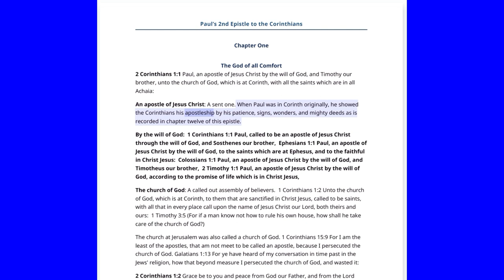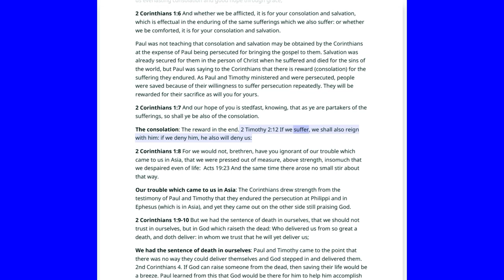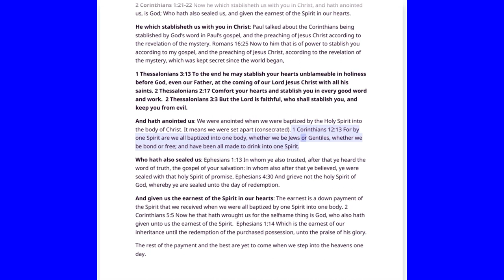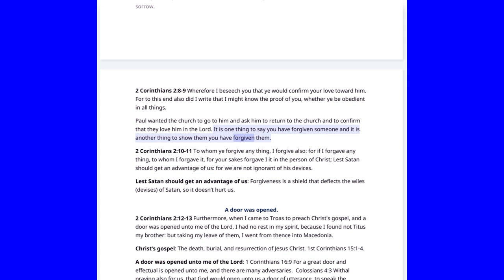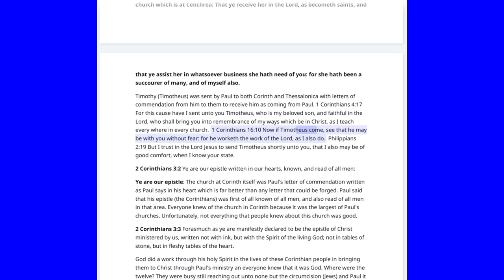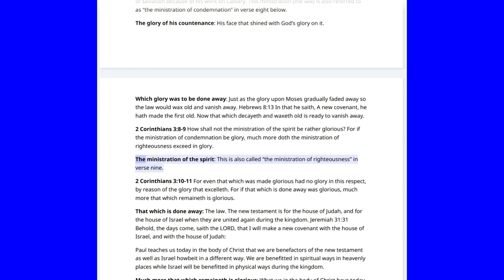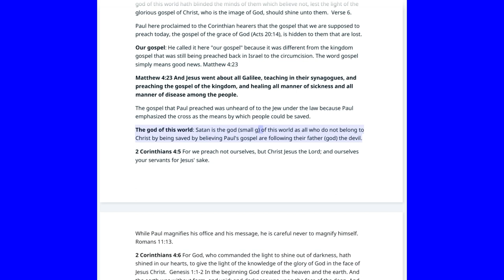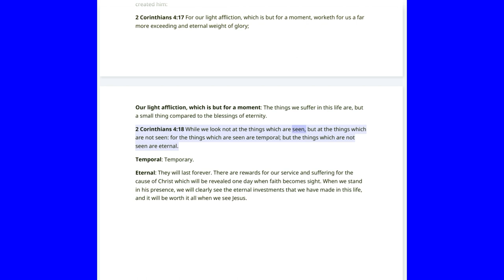No.48-Pauline Epistles 2 Corinthians Chapters 1-4 Rightly Divided